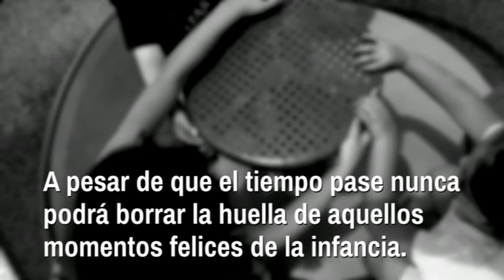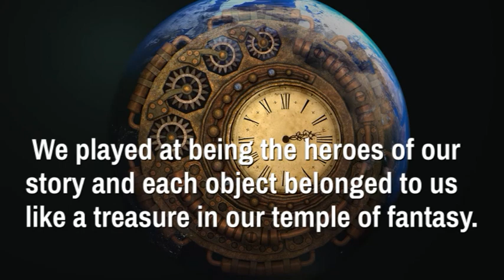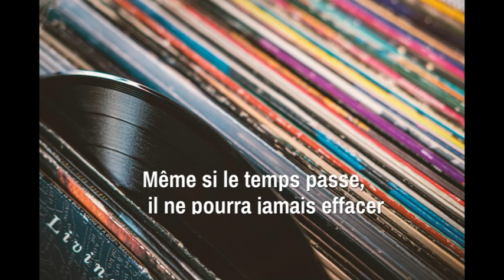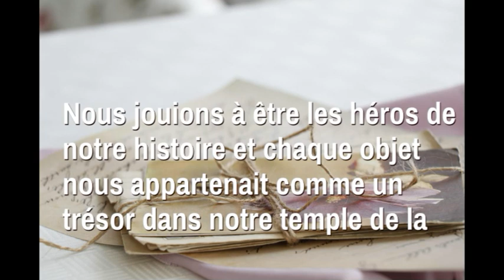Nostalgia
A pesar de que el tiempo pase nunca podrá borrar la huella de aquellos momentos felices de nuestra infancia. Jugábamos a ser los héroes de nuestra historia y cada objeto nos pertenecía como un tesoro en nuestro templo de fantasía.
Even if time passes by, it will never erase the the traces of those happy childhood moments. We played at being the heroes of our story and each object belonged to us like a treasure in our temple of fantasy.